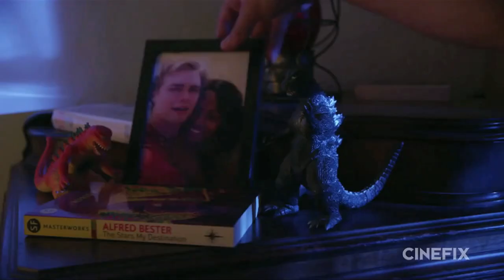Verona Blue - Reel 2014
Shameless, Real Heroes, Fear Force Five